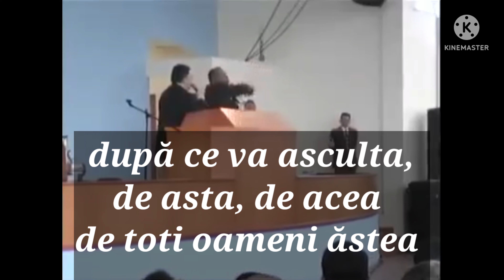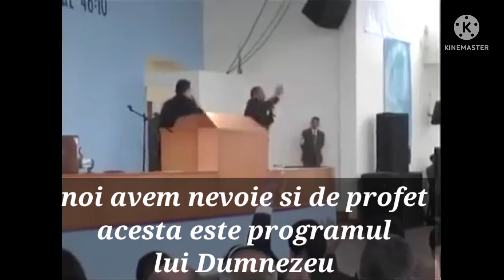înapoi la Mesaj......